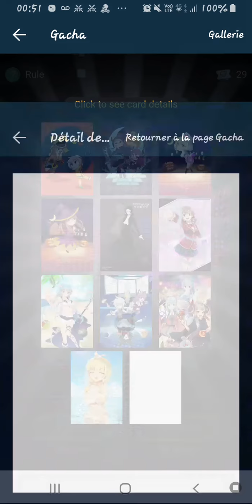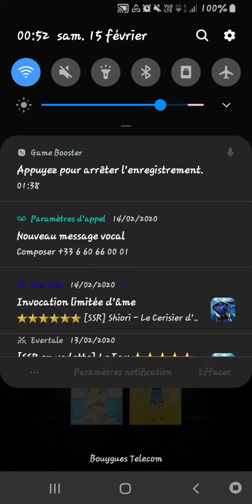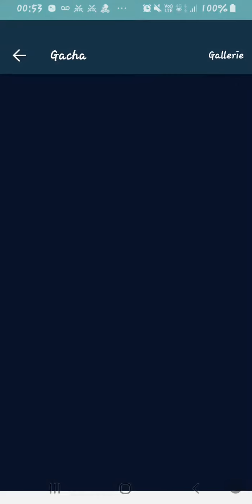QooApp : Invocation Gacha [15/02/2020]